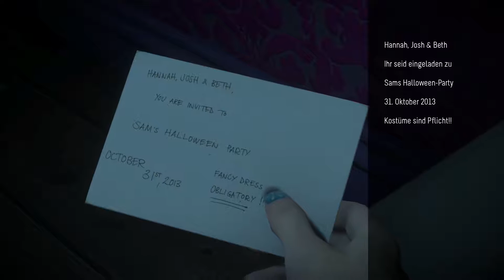Lets Play Until Dawn (PS4) Part 4 - In der finsteren Mine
Lets Play Until Dawn Part 4  (1080p - 60fps) Playstation 4 (18+)

Acht Freunde sitzen im Zuge eines Ausflugs zu einer abgelegenen Hütte auf einem Berg fest und unheilvolle Ereignisse lassen sie vermuten, dass sie nicht alleine sind ...

Begib dich auf den schlotternden Beinen der acht verängstigten Charaktere durch das Spiel und suche nach Hinweisen zur Identität des wahnsinnigen Killers, während die Furcht dein Herz umschlingt und die Spannungen innerhalb der Gruppe zunehmen. Indem du Entscheidungen über Leben und Tod mittels des ausgefeilten "Schmetterlingseffekt"-Systems fällst, wird alles, was du tust, den Verlauf der Handlung – und das Schicksal jedes Charakters – drastisch verändern.
Die schaurigen Darbietungen der Hollywoodbesetzung, zu der auch Hayden Panettiere gehört, werden mit der Kraft des PS4-Systems zum Leben erweckt und allein deine Handlungen entscheiden, wer es lebendig vom Berg herunter schafft.